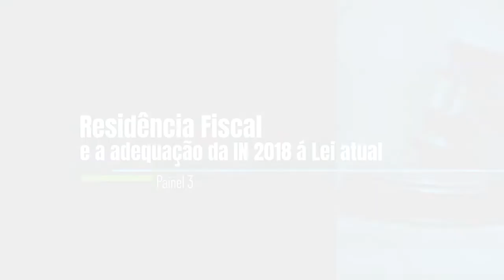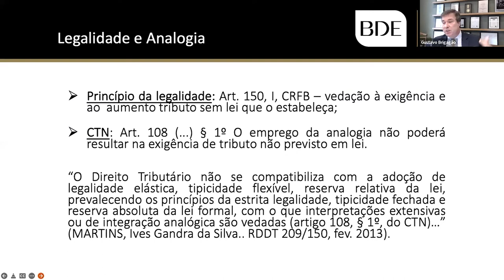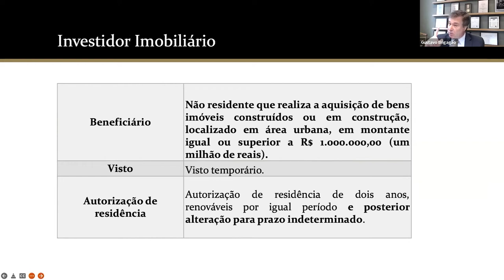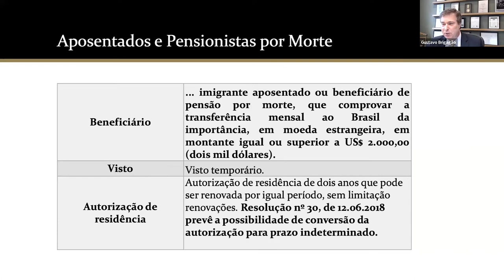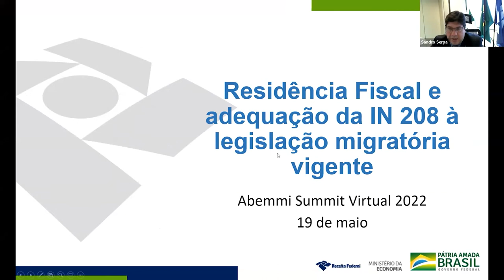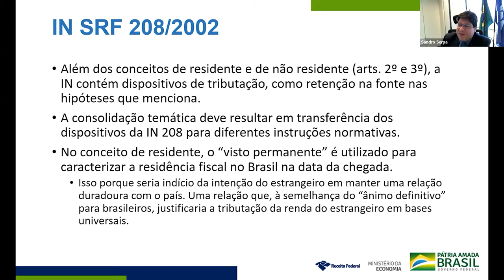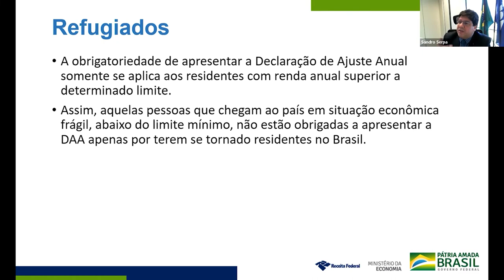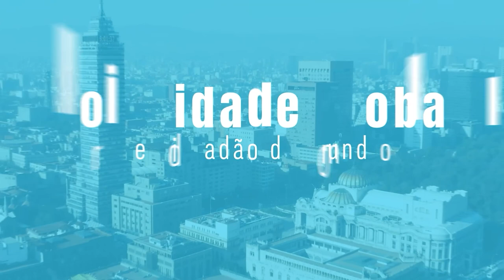VI ABEMMI SUMMIT VIRTUAL 2022 | Painel 03: Residência Fiscal e a adequação da IN 208 à Lei atual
Confira, no segundo dia do VI ABEMMI Summit Virtual contamos com a presença de Dr Gustavo Brigagão, Flávia Fernandes e Sandro Serpa, em uma conversa honesta sobre residência fiscal e as adequações da Lei atual.